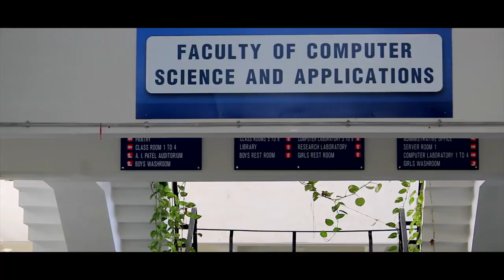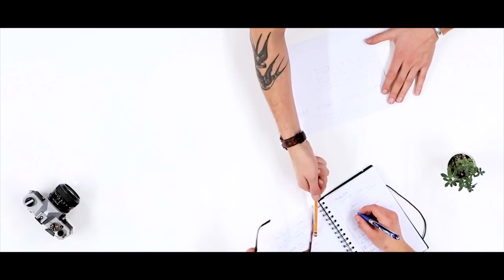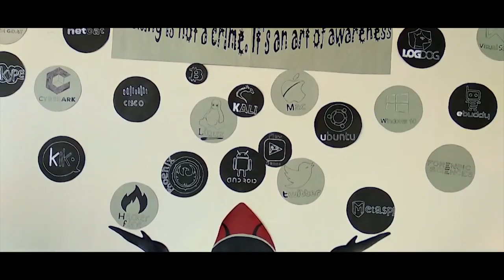CMPICA - Smt. Chandaben Mohanbhai Patel Institute of Computer Applications|CHARUSAT |CampusOfficial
About CHARUSAT

Charotar University of Science and Technology (CHARUSAT ) has been conceived by Shri Charotar Moti Sattavis Patidar Kelavani Mandal - a not for profit premier education trust of India having a social lineage of more than 118 years.CHARUSAT has been established by promulgation of Gujarat Private University Act, 2009. It is empowered to confer degrees under Section 22 of UGC Act, 1956.

About CMPICA

Smt. Chandaben Mohanbhai Patel Institute of Computer Applications (CMPICA) primarily known as Charotar Institute of Computer Applications (CICA) is a constituent institute of CHARUSAT offers a 3-yr full-time Master of Computer Applications [MCA], 2-yr full-time Master of Computer Applications Lateral [MCAL], 2-yr full-time Master of Science -Information Technology [M.Sc.(IT)], 3-yr full-time Bachelor of Computer Applications [BCA], 3-yr full-time Bachelor of Science in Information Technology[B.Sc.(IT)] and Ph.D. [full time/part time] programmes.